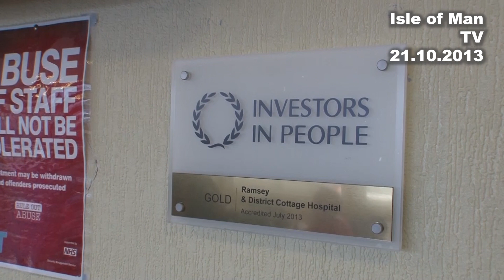IoM TV archive: Hospital awarded gold standard: 21.10.2013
Minister for Health David Anderson MHK and Laurence Skelly MHK talked to Paul Moulton in October 2013 about Ramsey and District Cottage Hospital celebrating the achievement in being awarded the Gold standard of the Investors in People.